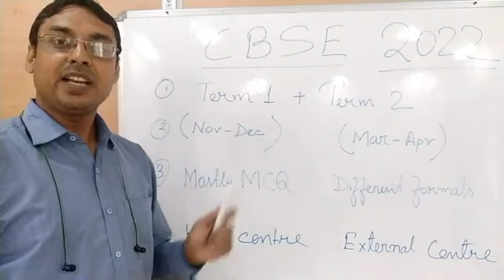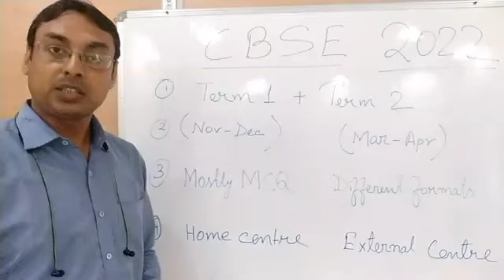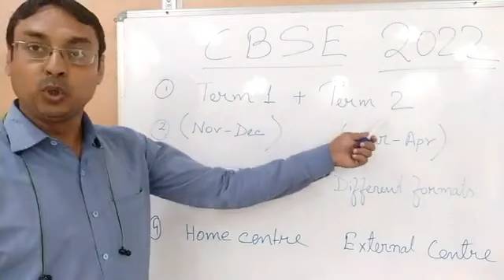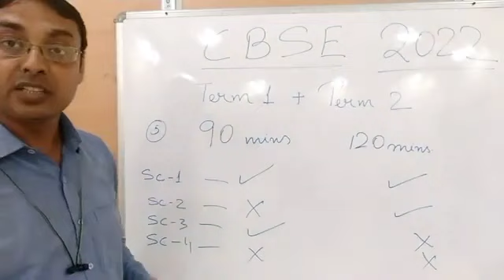NewsMoment09July2021বাংলা/DentalCaRe/PoemInBengali-Deslae kathi- Sukanto/CBSE MarkingProcess